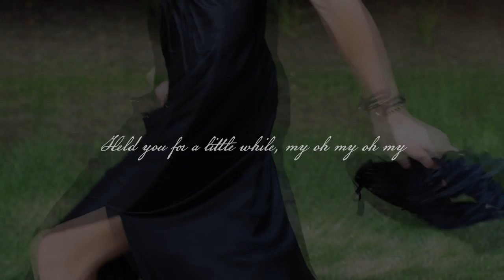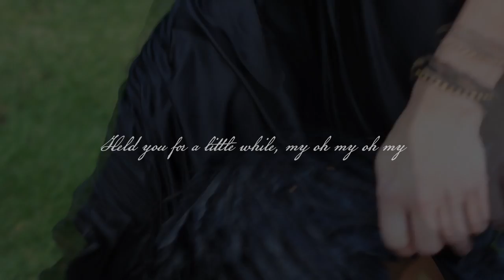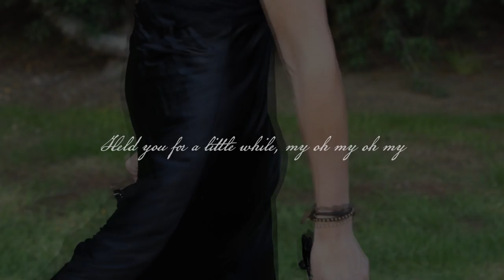My Oh My - Leonard Cohen Cover by Velvet Arrow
Wasn't hard to love you, didn't have to try
Held you for a little while, my oh my oh my

Drove you to the station, never asked you why

All the boys are waving, tryin 'a catch your eye